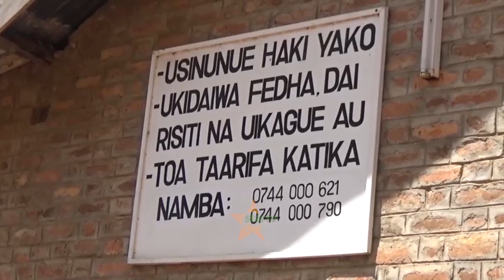KUMBAKA MWANAFUNZI WA MIAKA 8: Mtuhumiwa ahukumiwa kifungo cha maisha